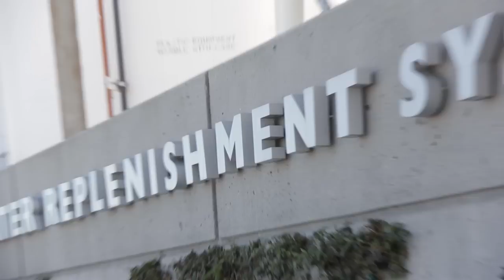People Drink Sewage Water For The First Time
Rather drink sewage water than LA tap water any day.

MUSIC
Boy Soul

Filmed on site at GWRS in Orange County